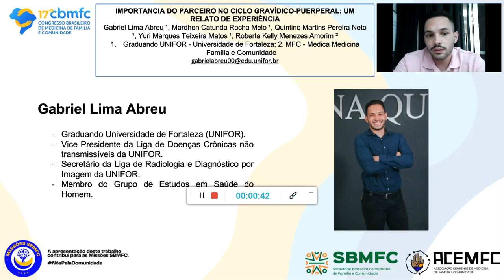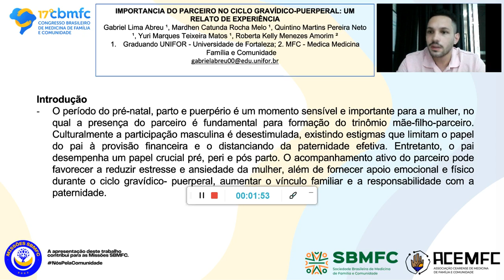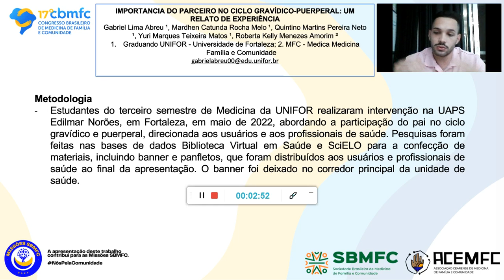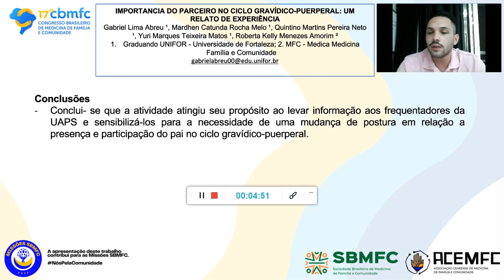544 Importância do parceiro no ciclo gravídico-puerperal: um relato de experiência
Autores Gabriel Lima Abreu 1, Mardhen Catunda Rocha Melo 1, Quintino Martins Pereira Neto 1, Yuri Marques Teixeira Matos 1, Roberta Kelly Menezes Amorim 2
Instituição 1 UNIFOR - Universidade de Fortaleza, 2 MFC - Medica Medicina Família e Comunidade

Introdução: O período do pré-natal, parto e puerpério é um momento sensível e importante para a mulher, no qual a presença do parceiro é fundamental para formação do trinômio mãe-filho-parceiro. Culturalmente a participação masculina é desestimulada, existindo estigmas que limitam o papel do pai à provisão financeira e o distanciando da paternidade efetiva. Entretanto, o pai desempenha um papel crucial pré, peri e pós parto. O acompanhamento ativo do parceiro pode favorecer a reduzir estresse e ansiedade da mulher, além de fornecer apoio emocional e físico durante o ciclo gravídico- puerperal, aumentar o vínculo familiar e a responsabilidade com a paternidade.

Objetivo: Relatar a experiência de alunos do curso de Medicina, durante a intervenção em uma unidade de atenção primária em saúde (UAPS), sobre a importância do parceiro no pré-natal, parto e puerpério.

Metodologia: Estudantes do terceiro semestre de Medicina da UNIFOR realizaram intervenção na UAPS Edilmar Norões, em Fortaleza, em maio de 2022, abordando a participação do pai no ciclo gravídico e puerperal, direcionada aos usuários e aos profissionais de saúde. Pesquisas foram feitas nas bases de dados Biblioteca Virtual em Saúde e SciELO para a confecção de materiais, incluindo banner e panfletos, que foram distribuídos aos usuários e profissionais de saúde ao final da apresentação. O banner foi deixado no corredor principal da unidade de saúde.

Resultados: A presente experiência evidenciou a ausência do parceiro e a negligência dos profissionais de saúde em relação ao papel masculino no ciclo gravídico e puerperal, reforçando a literatura que destaca a exclusão dos homens nas ações desenvolvidas para essas fases. Embora existam políticas públicas que visam incentivar a presença do pai durante esse ciclo como uma rede de apoio para a mulher e como um exercício efetivo da paternidade, é necessário criar um ambiente inclusivo e mudar a postura da sociedade em relação ao papel do pai nessas fases. A atividade também proporcionou educação em saúde para usuários e profissionais de saúde, levando a uma reflexão e modificação de atitudes em relação à presença do pai. Comentários após a apresentação reforçaram a importância do tema e a necessidade de envolver o pai como parte integrante do processo de cuidado à mulher e ao recém-nascido.

Conclusões: Conclui- se que a atividade atingiu seu propósito ao levar informação aos frequentadores da UAPS e sensibilizá-los para a necessidade de uma mudança de postura em relação a presença e participação do pai no ciclo gravídico-puerperal.